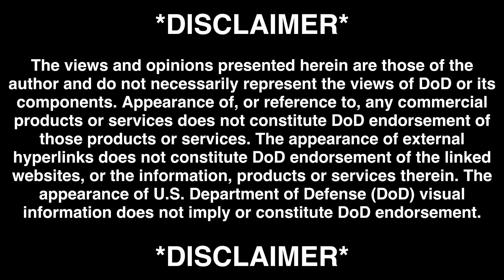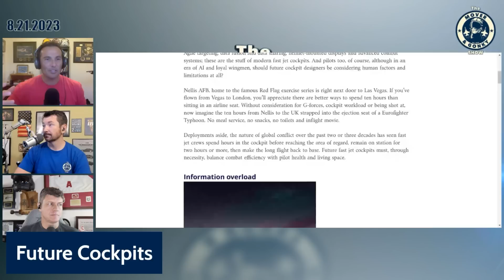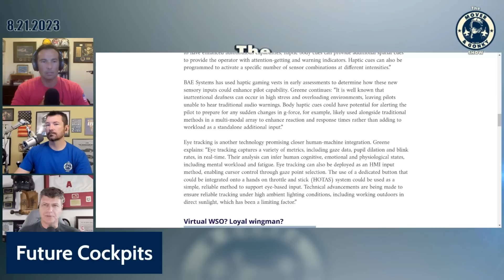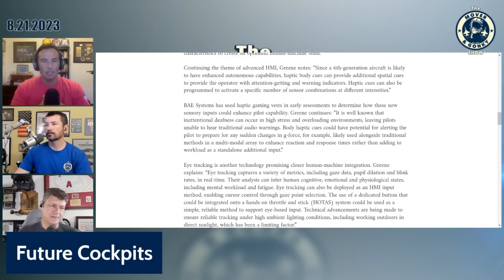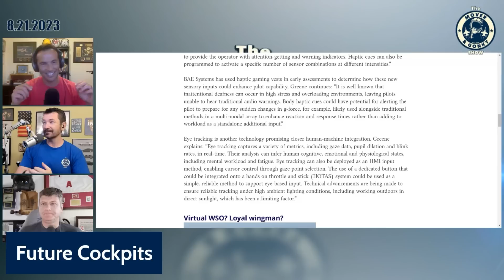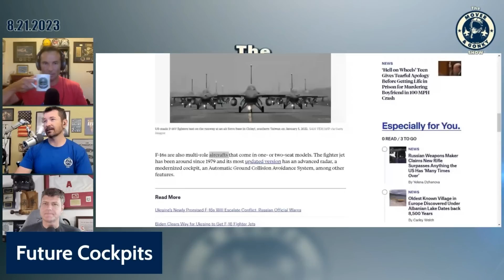Eye Tracking and Other Advances in Future Cockpits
Gonky @thereadyroom7201 (F/A-18, T-38A, A320 Pilot), Mover (F-16, F/A-18, T-38, 737 Pilot) and @CasmoTV (AH-64, OH-58, 737 Pilot) discuss an article about the potential advances in future fighter cockpits.  Check out The Mover and Gonky Show Mondays at 8PM ET LIVE.